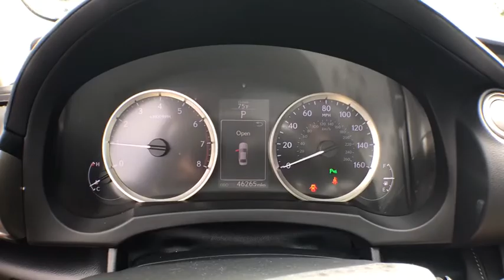2015 Lexus IS_250 Gainesville, Ocala, Jacksonville, Lake City, Valdosta, GA 064554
Used 2015 Lexus IS_250 available in Gainesville, Georgia at Select Motor Cars Gainesville. Servicing the Ocala, Jacksonville, Lake City, Valdosta, GA area.

2015 Lexus IS 250. Clean CarFAX. CARFAX One-Owner. ***PASSED DEALER INSPECTION*** ***RECENT OIL CHANGE*** ***VEHICLE DETAILED*** **1 OWNER** **CLEAN CARFAX** **BACK-UP CAMERA** 4D Sedan Rear Wheel Drive 2.5l V6 DI Dohc VVT-I 2.5 Black Black w/ Leather seats Dual Heated and Cooled Seats Sunroof Digital Media Auxiliary Jack Audio CD/MP3 AM/FM Radio Satellite Radio USB Port Capabilities/Wiring LCD Color Display Power Door Locks 60/40 Split-Folding Rear Seats Adjustable Steering Column Tilt/Telescoping Steering Column Steering Wheel Controls Power Windows HID Headlights Power Mirrors Automatic Locks Rearview Camera Remote Keyless Entry Cruise Control 25/45r17 Tires 17 X 7.5 Aluminum Alloy Wheels 30/21 Highway/City MPG. Proudly serving the Gainesville Area for 29 years!